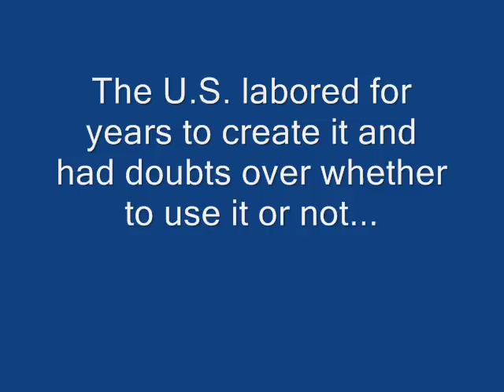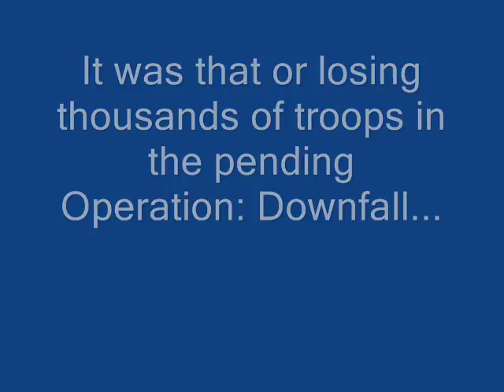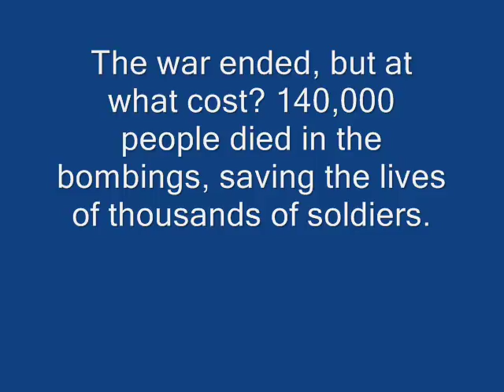The Atomic Bomb and end of WWII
My first in a series of WWII videos. Now, it's my first, hate it or love it, and I can't please everyone. Hope you like it.
Music is from the movie Godzilla